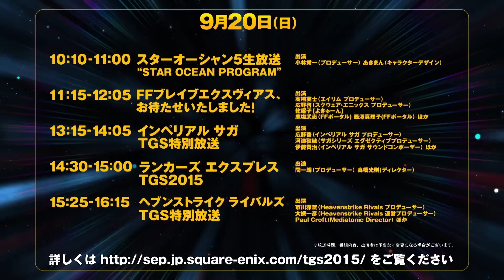SEP TOKYO GAME SHOW 2015 スペシャル！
日本最大級のゲームイベント、東京ゲームショウ2015が今年もやってまいりました！
スクウェア・エニックスではステージ中継とスタジオ配信のダブルライブ配信を実施。年に一度のゲームのお祭りを朝から晩までスクウェアエニックスでお楽しみください。